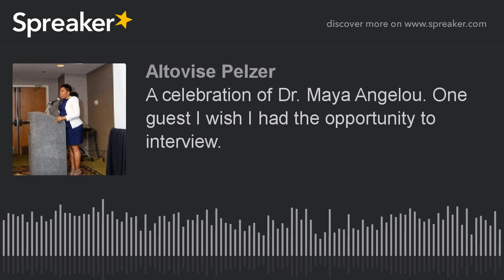A celebration of Dr. Maya Angelou. One guest I wish I had the opportunity to interview.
Altovise Pelzer moved to Maryland from Philadelphia, PA. She is a Best-Selling Author, Professional Speaker, Podcaster, VIP Live Streamer, Life Coach and founder of the online Your Voice & Reactivate Me Communities. At her core she is the mom of four, she has been known to break out into impromptu dance parties or karaoke moments with her three girls or watch movies with her son.

Homelessness and molestation greatly affected Altovise’s decision to motivate women and youth to find their unique voice. She takes women from abuse to applause by equipping them to Define, Accept and Use their Unique Voice as a Speaker or Author. Women after abuse go through numerous self-harming actions that start with a seed of low self-esteem. Through e-courses, live events, books, and social media Altovise want to touch and transform the lives of women globally one woman at a time.